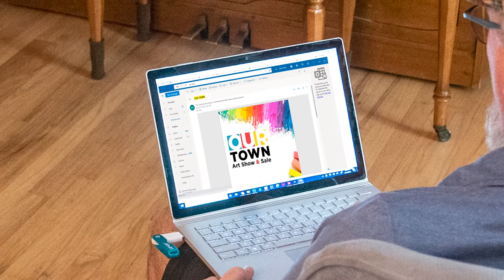OUR TOWN Virtual - 2021 Promo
The Community House

Supporting our local artists is a long-standing mission of The Community House and the core mission of OUR TOWN, and it has never been more important than now.

Out of an abundance of safety and caution, The Community House has decided to hold this year’s show and sale virtually online from April 22 – May 6, allowing art enthusiasts the opportunity to appreciate the skills and the talents of our region’s many brilliant artists and to purchase a work of art themselves.

The 36th annual juried art show includes over 200 works of art ranging from paintings, pastels, sculptures, photography, fiber works, jewelry, and mixed media, all created by our talented Michigan artists. Sixty-five percent of the proceeds from the art sales will go directly to our region’s artists!